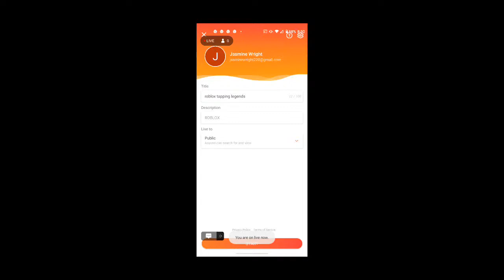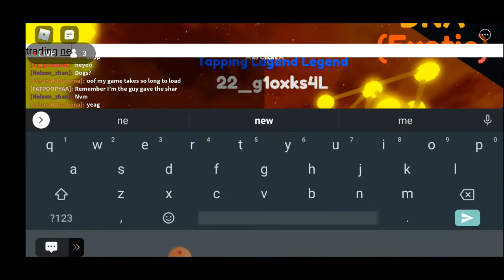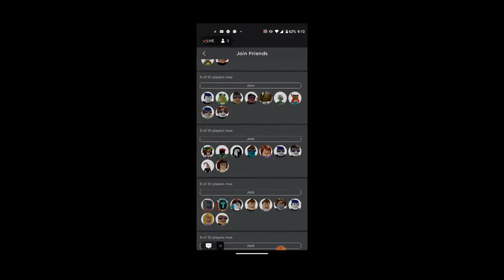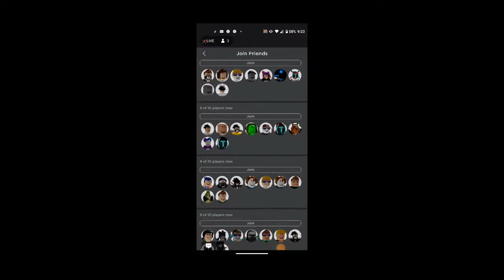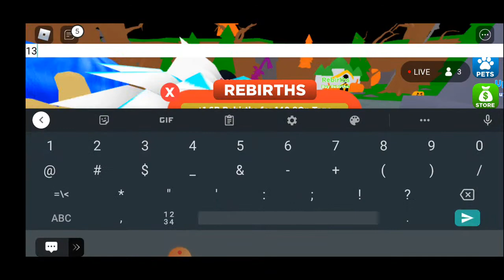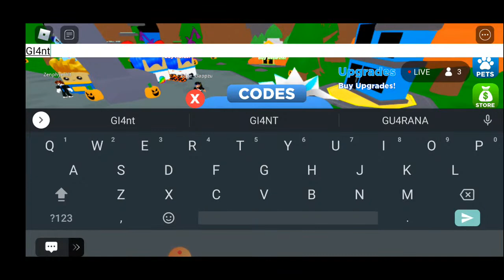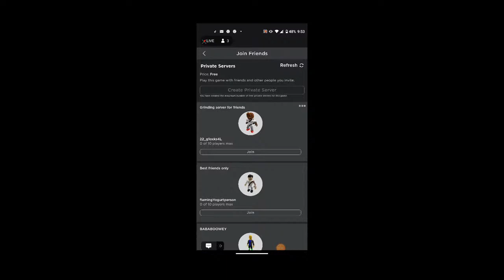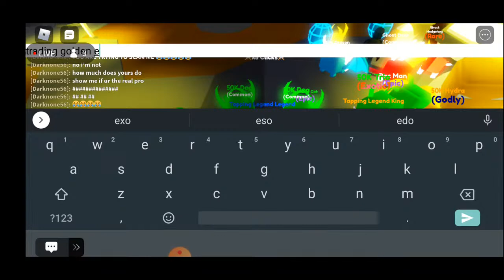roblox tapping legends